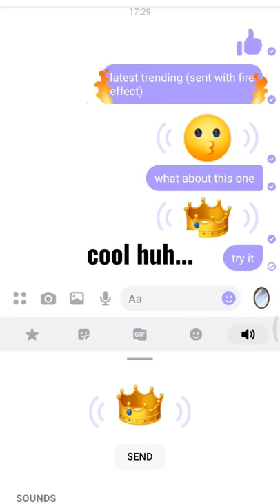Facebook Messenger tricks and hacks